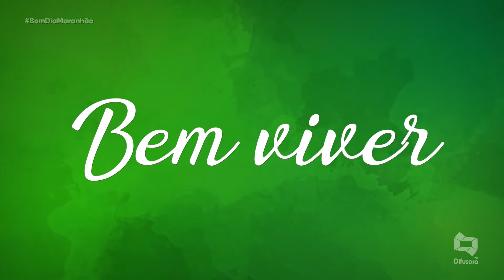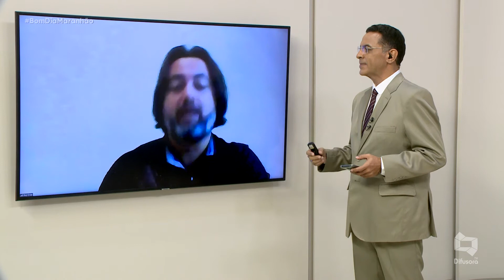(Edição 08/04/21) Quais as consequências para a saúde física e mental do trabalho em home ofice